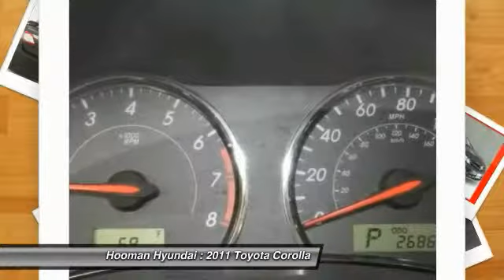2011 Toyota Corolla INGLEWOOD,LOS ANGELES,LONG BEACH,TORRANCE,SANTA MONICA 15C0521A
2011 Toyota Corolla  4DR SDN AUTO S (NATL)

Hooman Hyundai
970 West Manchester Blvd

HOOMAN HYUNDAI PROUDLY SERVING INGLEWOOD, LOS ANGELES, LONG BEACH, TORRANCE, SANTA MONICA, AND SURROUNDING SOUTHERN CALIFORNIA LOCATIONS. THIS BLACK 2011 Toyota COROLLA IS EQUIPPED WITH A 1.8L DOHC SFI 16-valve VVT-i I4 engine, AUTOMATIC TRANSMISSION, AND RECEIVES AN ESTIMATED 26 City/34 Hwy MPG.